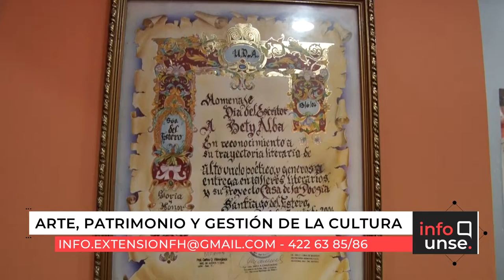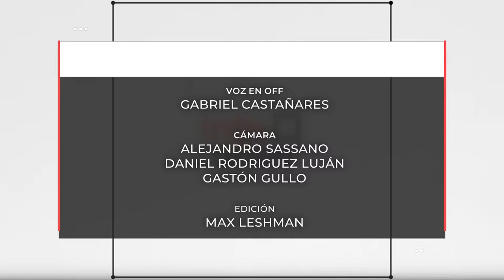INFO UNSE 06-08-2019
Compartimos el INFO UNSE de este martes 6 de agosto:

* Novedades en la Dirección General de Relaciones Internacionales UNSE.
* Formación en arte, patrimonio y gestión de la cultura.
* 1° Taller de Socialización y Formación: “Emprendedores con Impacto”.